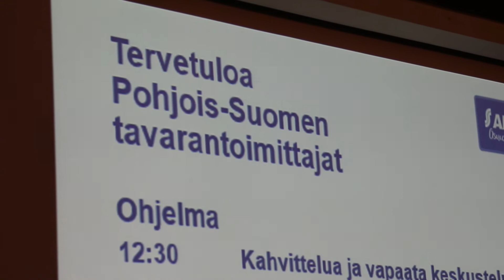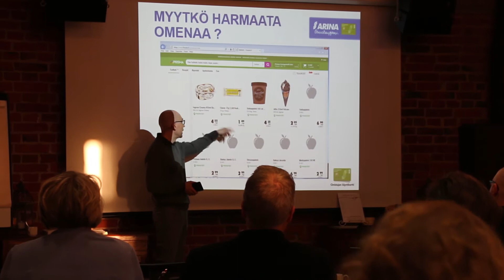Arina Live: Pohjolan parhaat maut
Osa Pohjois-Suomen tavarantoimittajista kokoontuivat Ouluun Vanhan Palosaseman ullakolle verkostoitumaan.